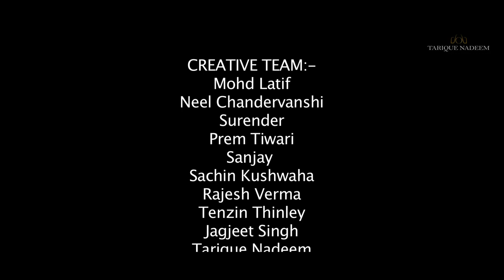Glimpse of Indian Royal Rampur Nawab Wedding Function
Host: Nawab Kazim Ali Khan
Location:  Amaara Farm Chattarpur (New Delhi)